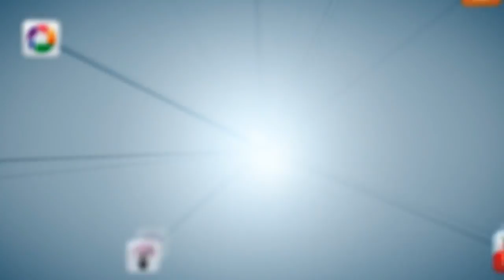Triunfo - ¿Por que Nos Atraen las Personas Incorrectas?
Muchos se hacen la siguiente pregunta: "¿Por que me atraen personas que le hacen mal a mi vida?" La respuesta es muy simple. Hoy vas a caminar de forma diferente...

Fuente: MindBodyGreen.com